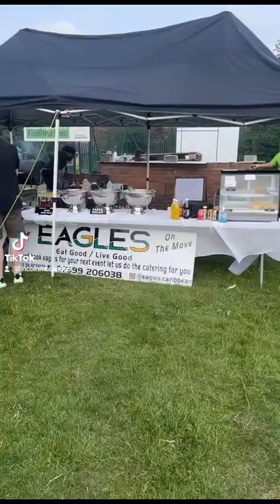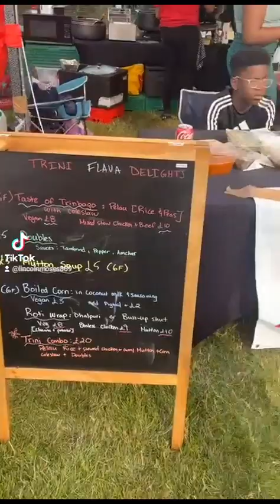20 August 2024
SKN🇰🇳 heritage day at Holford Drive Community Sports Hub